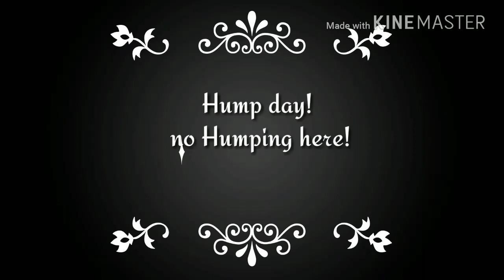HUMP DAY!! NO HUMP DAY FOR ME!